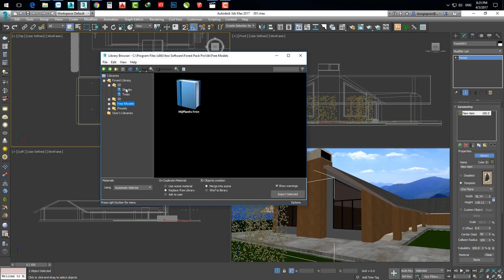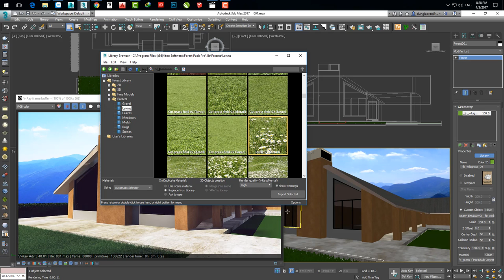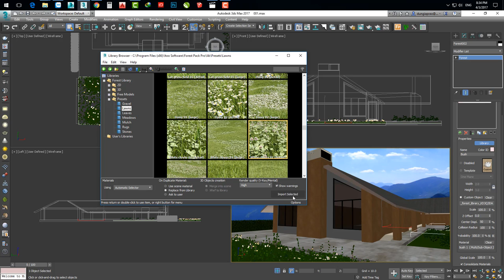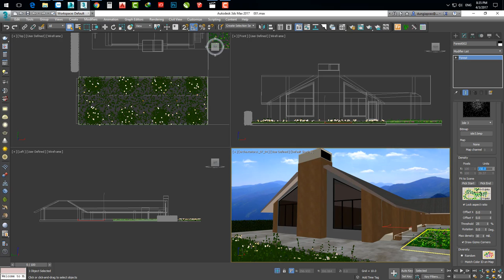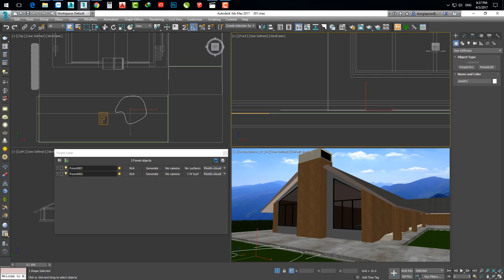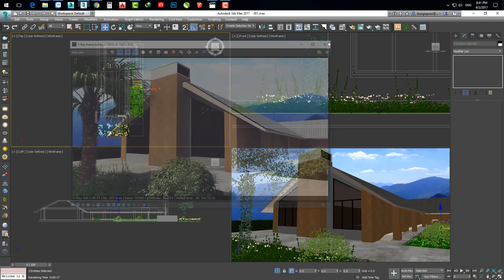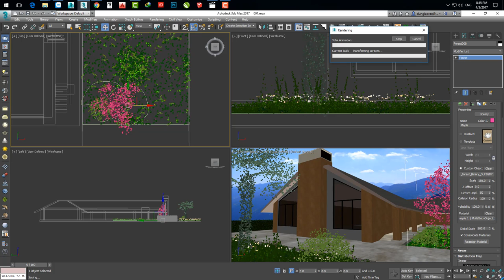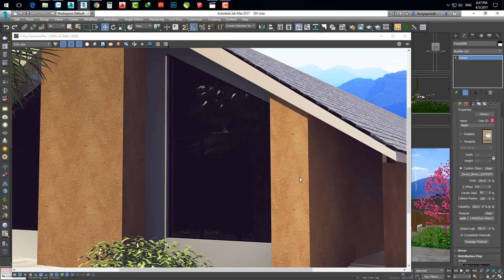001 Su Dung Thu Vien Forest Pack